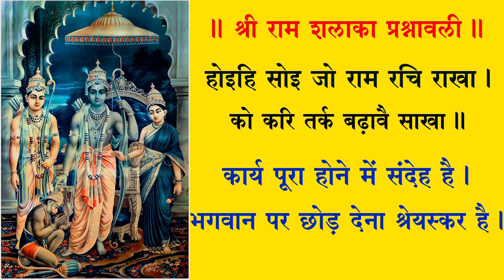॥ श्री राम शलाका प्रश्नावली॥ Shri Ram Shalaka Prashnawali Pt R K Vyas Palji 9414849604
॥ श्री राम शलाका प्रश्नावली॥
वनस्थ योगी श्री ६ श्री गुरु श्री शिवदत्त स्मारक गड्डी, जोधपुर
पं राजेन्द्र कुमार व्यास “पालजी”
Pt. Rajendra Kumar Vyas “Palji”